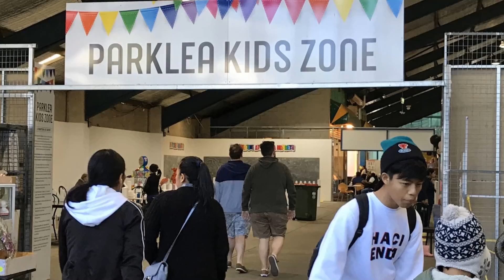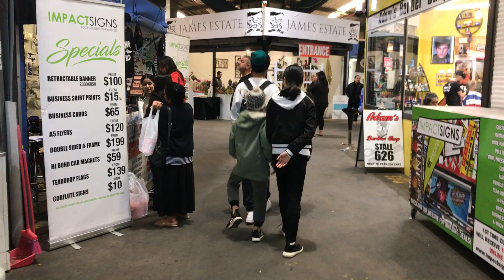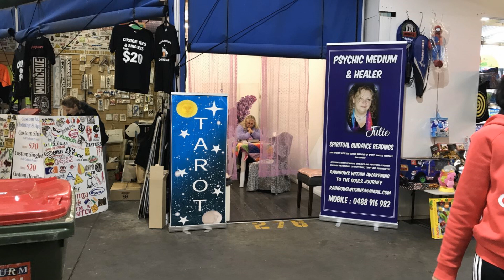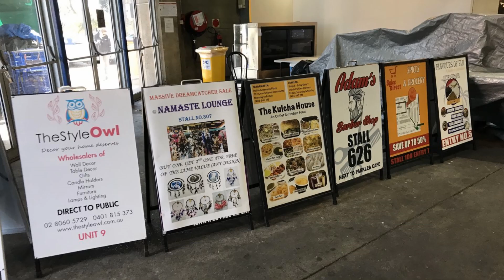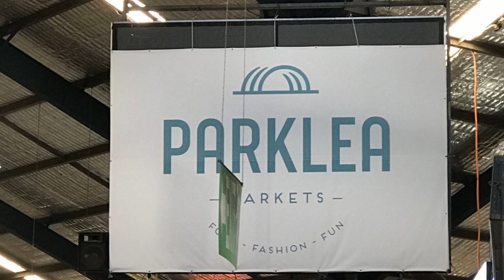Everything under the one roof, meats, seafood, breads toys even a barber - Parklea Markets - Parklea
This is probably one of the best markets we have reviewed. All under one roof you will find fresh fruit and vegetables, pet shop, nursery, bakery, Deli, butcher, fresh seafood and a barber. Along side what you would normally see at a market like Paddy's. There is plenty of on-sight parking, toilets and ATM's. For lunch there is a variety of food trucks and food stores . Just a tip, its quite big so go to the information center and ask for a free map of the markets first. Do your rounds  then get your groceries before you leave.

location
601 Sunnyholt Rd, Parklea NSW 2768

OPENING HOURS
Tuesday Closed
Wednesday Closed
Thursday Closed